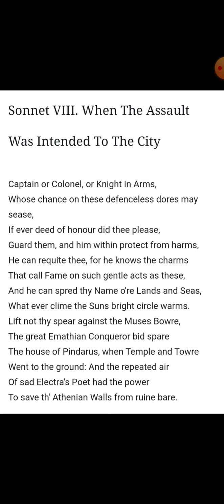Poem - when the assault was intended to the city (b.a.part-1)